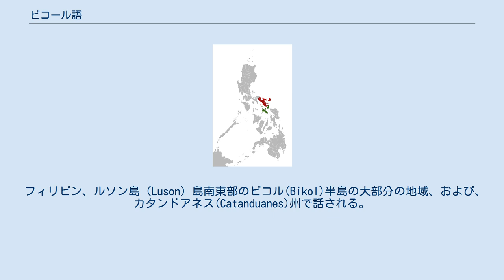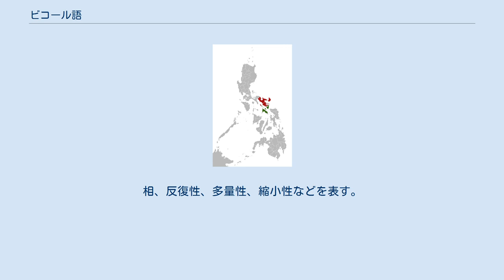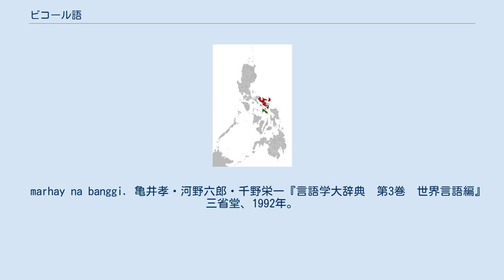ビコール語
ビコール語(Bikol,Bicol)はフィリピン諸語の語群の一つ。
オーストロネシア語族、ヘスペロネシア語族、中央フィリピン諸語、中央フィリピン語群に属する。
Bicolanoとも言う。
Vicol とつづられることもあるが、一般的ではない。
 フィリピン、ルソン島（Luson）島南東部のビコル(Bikol)半島の大部分の地域、および、カタンドアネス(Catanduanes)州で話される。
「ビコル」という名称は、普通、ビコル半島の全域、タガログ語地域の南部とその東部、および、カタンドアネス島をさすが、ソルソゴン(Sorsogon)州には、中部ビサヤ語塊に属するマスバテ・ソルソゴン語とワライ・ソルソゴン語が分布している。
 1975年の国勢調査によると、いわゆる「ビコル」語の話者数として2928245人が記載されており、フィリピン第5番目の大言語ということになる。
アルバイ州、カマリネス・スル州、カタンドアネス州、ソルソゴン州で、それぞれ支配言語を、カマリネス・ノルテ州では多数言語を形成している。
上記の話者数は、ビコル小語群に属する下記の4言語のほかに、ソルソゴン州の中部ビサヤ語塊に属する前述の2言語の話者数27万人をも含んでいる。
 ビコル小語群は、同じ中部フィリピン語群に属する、タガログ語、および、北ビサヤ小語群と、密接に関係している。
ナガ・ビコル語、リンコナダ・ビコル語、アルバイ・ビコル語、カタンドアネス・ビコル語の4言語が認められるが、内陸部では方言差が大きい。
 エスノローグによれば、ビコール語はマクロランゲージであり、さらに以下の5つに分類する。
 ラテン文字が用いられている。
 母音は、a,e,i,o,u 子音はp,t,k,b,d,g,m,n,ng,s,l,r,w,y が認められる。
 語構成は、接辞、重複(一種の接辞)、合成による。
接辞は、時制、相、態(焦点)、数などを表す。
多くの接頭辞が共起する。
それに対して、接中辞、接尾辞は種類が少なく、1～3種類が限度である。
 重複には、語幹の一部の繰り返し(部分重複)、全体の繰り返し(完全重複)、あるいは、その組み合わせがあり、接辞とともに活発に用いられる。
相、反復性、多量性、縮小性などを表す。
 おはよう。
　　marhay na aga. こんにちは。
　marhay na hapon po. こんばんは。
　marhay na banggi. 亀井孝・河野六郎・千野栄一『言語学大辞典　第3巻　世界言語編』三省堂、1992年。